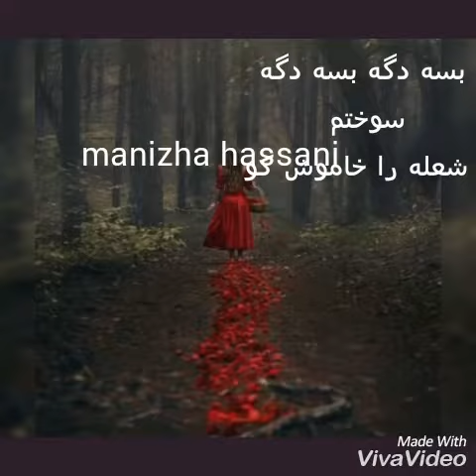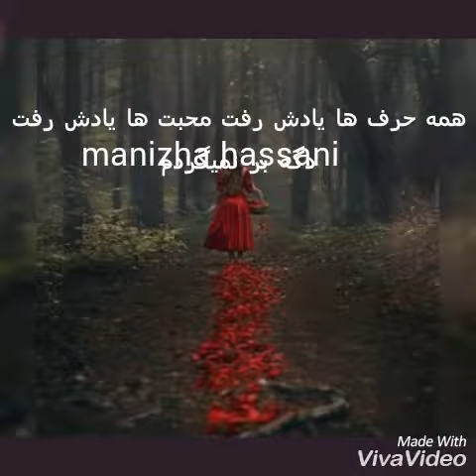Manizha hassani ( فرهاد دریا(همیش دردو